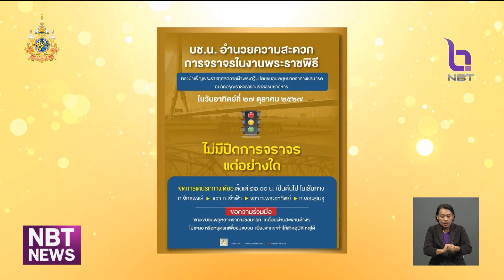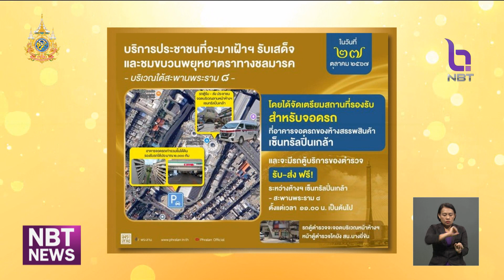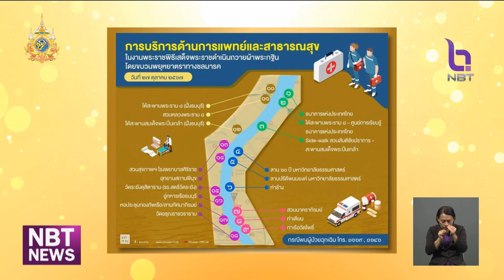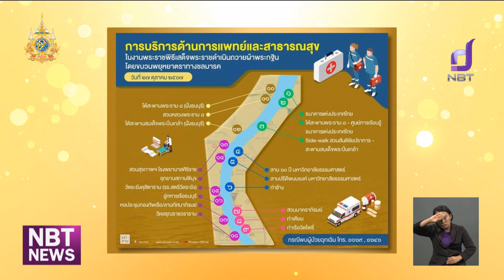หลายภาคส่วนร่วมบริการประชาชนในวันงานพระราชพิธีฯ ข่าวค่ำ วันที่ 26 ตุลาคม 2567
กองบัญชาการตำรวจนครบาล อำนวยความสะดวกประชาชนในงานพระราชพิธี จัดรถตู้บริการของตำรวจ รับ-ส่ง ฟรี ระหว่างห้างสรรพสินค้าเซ็นทรัลปิ่นเกล้า - สะพานพระราม 8  และจะไม่มีการปิดการจราจร